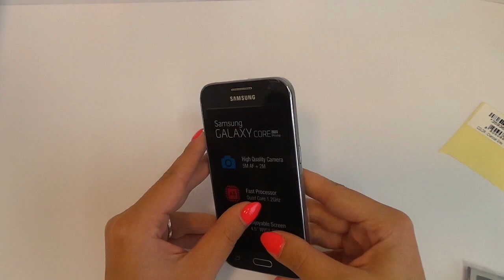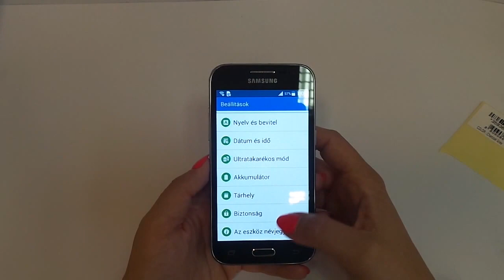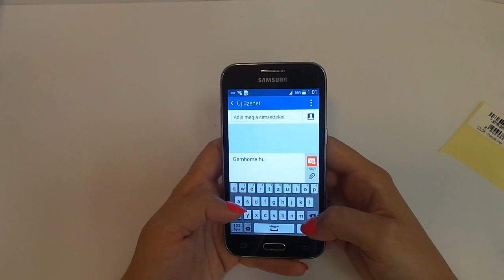Samsung Galaxy Core Prime - kicsomagolás - GsmHome